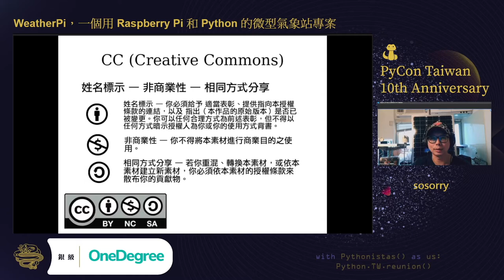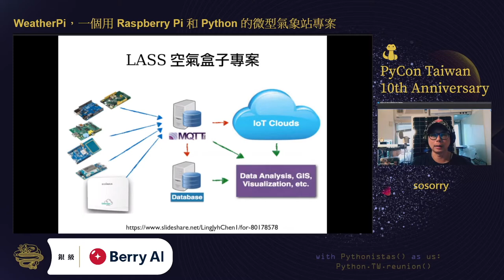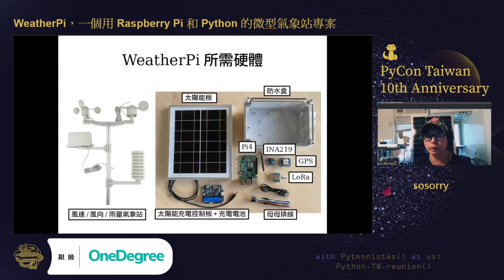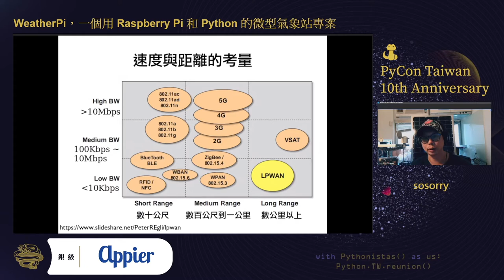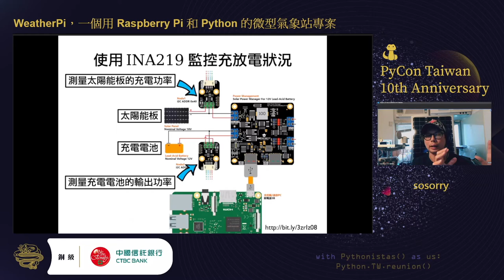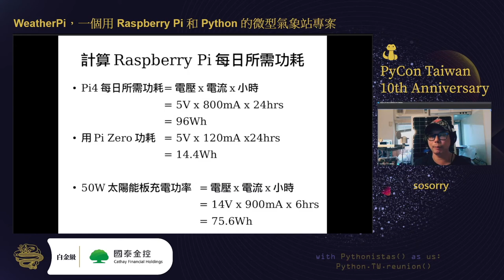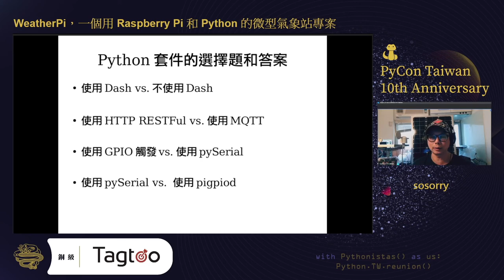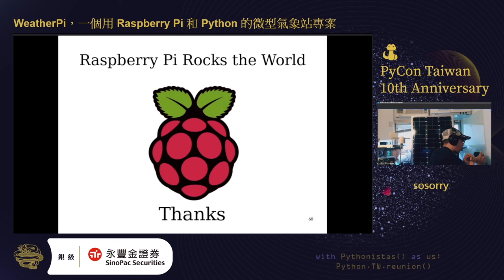WeatherPi，一個用 Raspberry Pi 和 Python 的微型氣象站專案｜sosorry｜PyCon TW 2021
💡 摘要 Abstract 💡
只要懂天氣，天氣就會幫助你。 陽光、空氣和水是構成生命的三要素，也是農作物豐收與否的關鍵。過去，農民要看天吃飯，但未來，農民可以更有效率的工作，只要你懂天氣。 為了解決環境監控設備昂貴問題，我們建立了 WeatherPi，一個用 Raspberry Pi 和 Python 的微型氣象站專案。 我們使用低成本的感測器讀取溫度、雨量、風向、風速、光照度等資訊，再透過長距離低功耗的 LoRa 無線通訊技術將氣象資訊傳送到閘道器，最後上傳到雲端平台整合成儀表板監控各項環境資訊。 我們將在本場次說明 * 氣象資訊 101 * WeatherPi 專案使用的軟體和硬體 * 真實世界的挑戰 * 未來專案方向。

🚀 關於講者 About Speaker - sosorry 🚀
Hi, I'm sosorry.